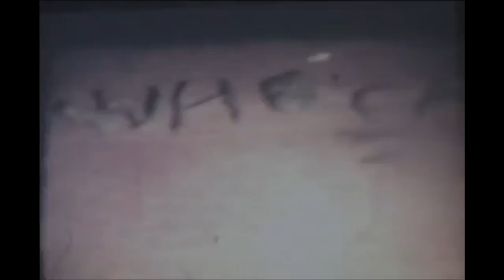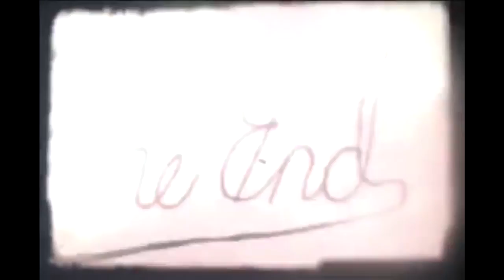STARRY CAT // Possession (Quiet)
Footage used: "1970's Pounders home movie"

"In my bed at night, i dream you're a ghost that only cats can see"